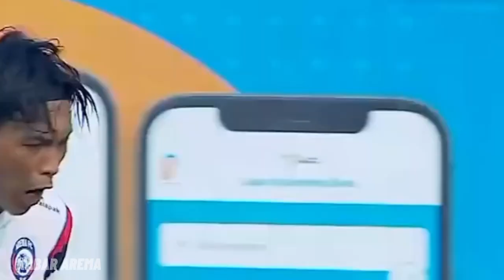😢 Debut Kevin Armedya Tak Berjalan Mulus!! 😱 Jhon Alfarizi Sampai Geram!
Berita Arema FC hari ini, Kevin Armedya Menjalani Debut Untuk Arema, Merasa Masih Butuh Banyak Belajar Lagi